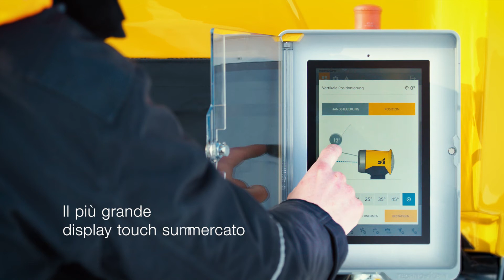Presentazione prodotto: TR Family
Con il nuovo generatore a ventola TR9 e la TR10 già lanciata nel 2019, la famiglia dei generatori di neve TR è ora completa. La migliore capacità di innevamento nella gamma di temperature limite, un bilancio energetico ottimizzato nonché nucleatori e ugelli con inserti in rubino sono solo alcune delle caratteristiche speciali che offrono. Tutte le informazioni su questi generatori di neve si possono trovare su